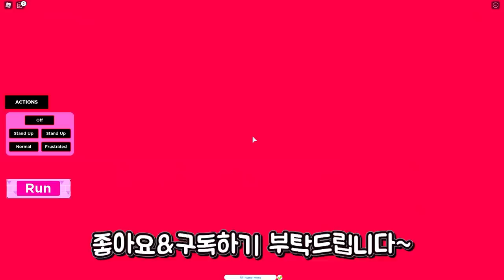[로블록스] 프나펌 캐릭터로 마음대로 변신해요!! 재밌는 상황극놀이ㅋㅋㅋ(잉여맨 단미호 김리하)